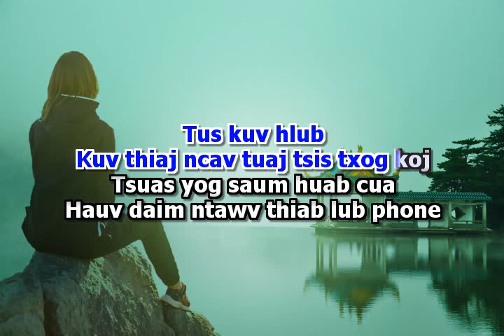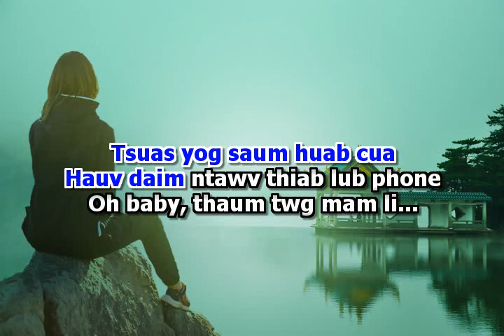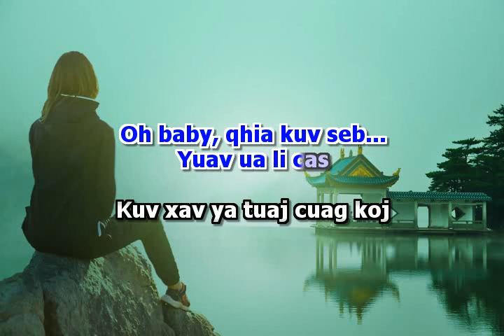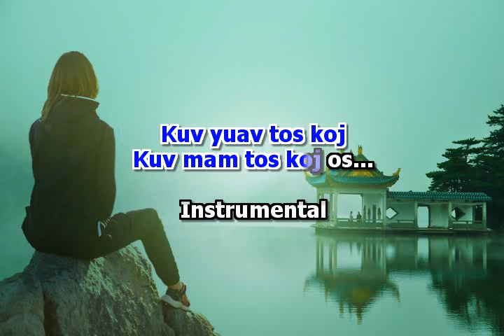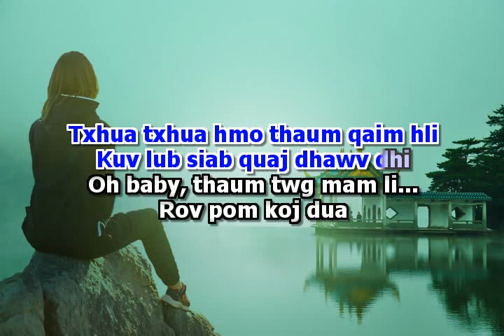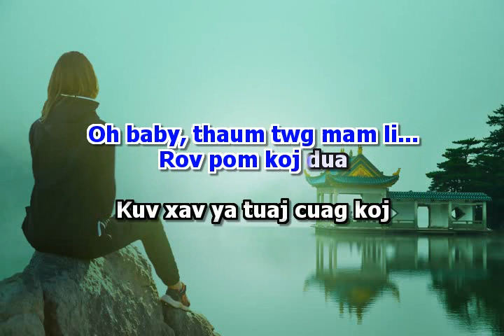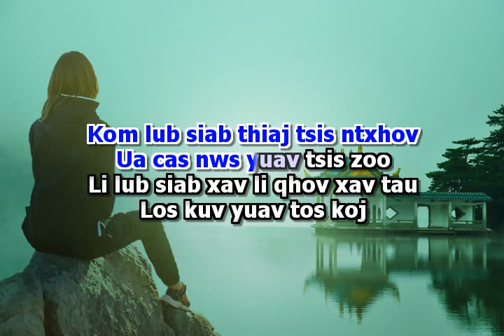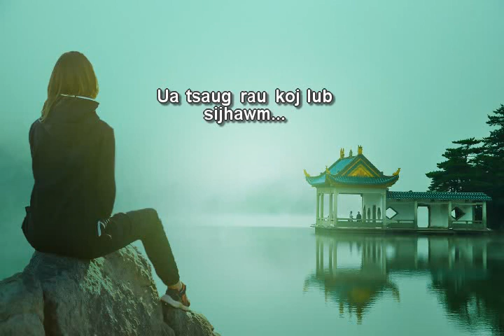The Sounder- Ib Phav Miles (Karaoke) Girl Disco Dance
Love this old song of the Sounders. Muaj ntaus rau peb hu lom zem xwb. Ua tsaug Sounders nej txoj nkauj.